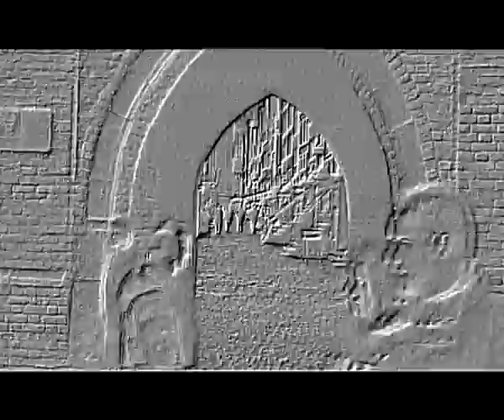FLICK n SCRAPE- Electronic Disorder Stereophonic [Rec. (STR099)]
Artist: FLICK`n`SCRAPE
Title: Electronic Disrorder
Album: Scarlet Pictures
Genre: Electronic, Techno
Label: Stereophonic Recordings (STR099)

Video: Mikolaj Horyd